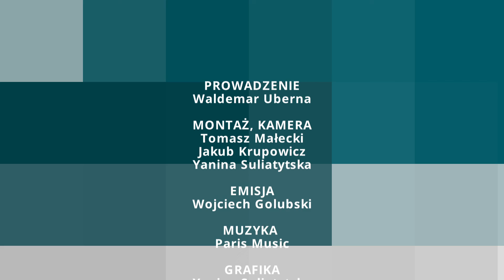Na Horyzoncie - Rozmowa (Marek Cebula)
Gościem naszej rozmowy jest powołany 22 grudnia 2024 roku przez Premiera RP Donalda Tuska na stanowisko Wojewody Lubuskiego, Pan Marek Cebula. Rozmawiamy o priorytetach działań planowanych przez naszego gościa, atutach i  potencjale województwa, koniecznym szybkim transporcie do większych aglomeracji, o opiece zdrowotnej. Pytamy czy ma jakis sposób na to, aby być wojewodą wszystkich lubuszan, ponad podziałami  szczególnie tymi politycznymi. Poruszamy także temat słubickiej bolączki, czyli zakorkowanego weekendowo miasta. Rozmawiamy również o lokalnej telewizji oraz kilku innych tematach.